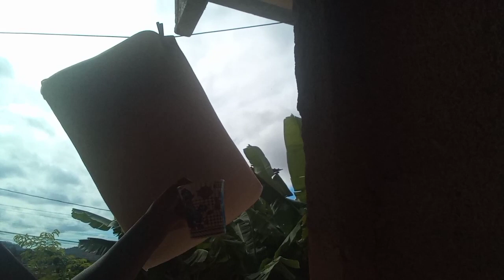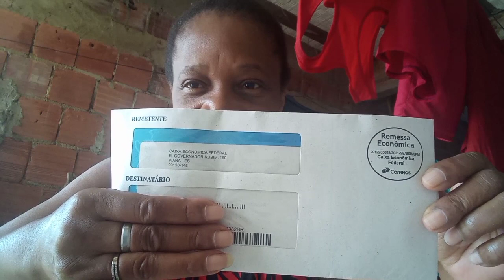O dia está nublado / estendendo roupas no varal + recebi Sedex 🤓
Se vc sentir no coração em apoiar o Canal

Que Deus multiplique na sua vida tudo o que vc me desejar🙏